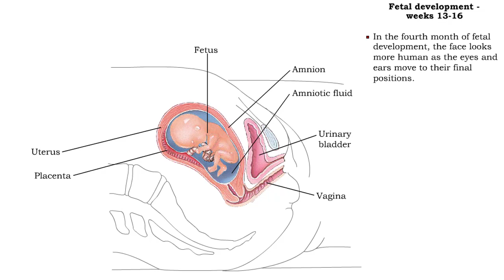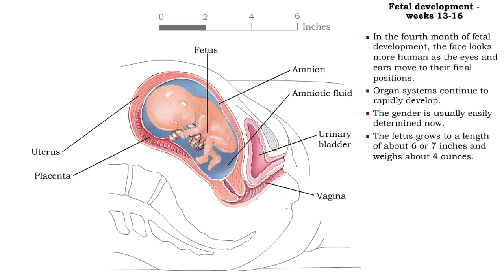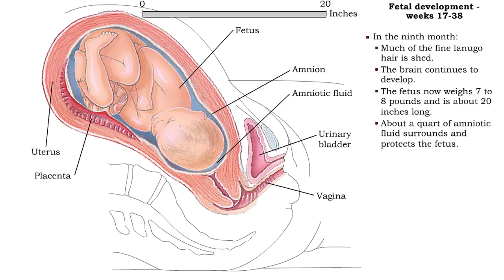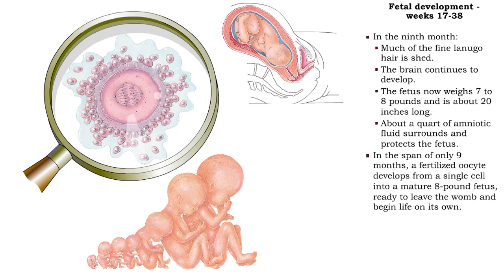Fetal development - Weeks 9 to 38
Weeks 9-12
• Fetal development during the third month includes:
• A large head, about 1/2 the length of the fetus.
• Visible eyes and ears.
• A detectable heartbeat.
• Kidneys that form urine.
• Gender identification.
• Weak, undetectable body movements.
• By the end of the twelfth week after fertilization, the placenta is exchanging nutrients and producing essential hormones.

Weeks 13-16
• In the fourth month of fetal development, the face looks more human as the eyes and ears move to their final positions
• Organ Systems continue to rapidly develop.
• The gender is usually easily determined now.
• The fetus grows to a length of about 6 or 7 inches and weighs about 4 ounces.

Weeks 17-38
• By the end of the fifth month of development:
• The fetus grows to weigh about one pound.
• Fetal movements become perceptible.
• Fine hair called lanugo forms over the fetus.
• The head becomes less disproportionate as limbs and trunk grow.
• During the seventh month :
• The fetus increases in weight to 2 to 3 pounds as it gains body fat.
• Testes begin to descend.
• Many infants born prematurely at this time do survive with intensive medical support.

• In the ninth month:
• Much of the fine lanugo hair is shed.
• The brain continues to develop.
• The fetus now weighs 7 to 8 pounds and is about 20 inches long. • About a quart of amniotic fluid surrounds and protects the fetus.
• In the span of only 9 months, a fertilized oocyte develops from a single cell into a mature 8-pound fetus, ready to leave the womb and begin life on its own.